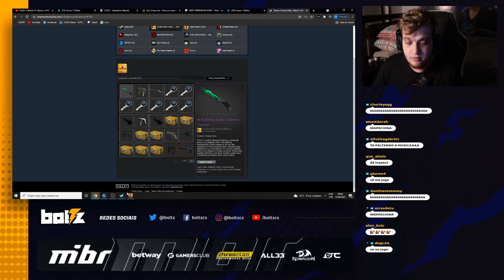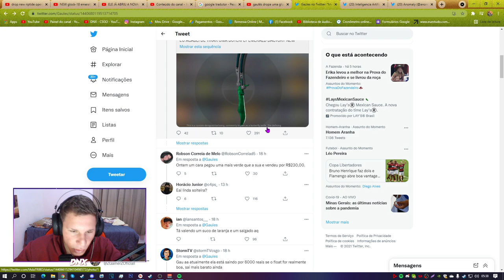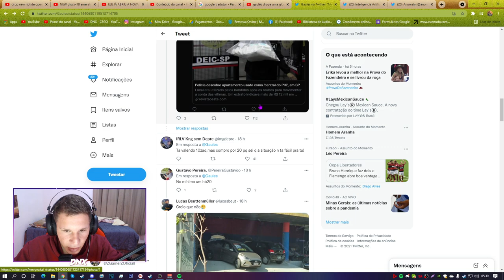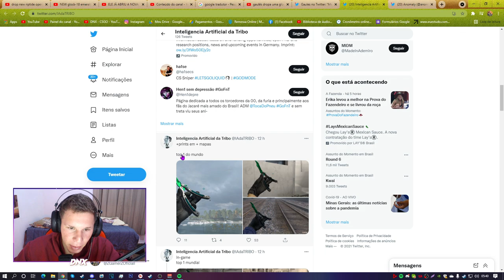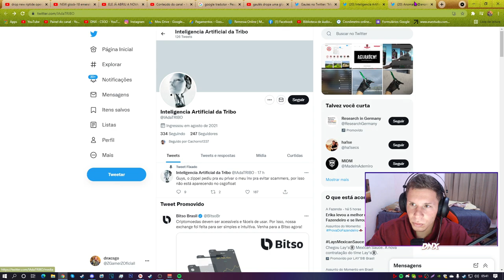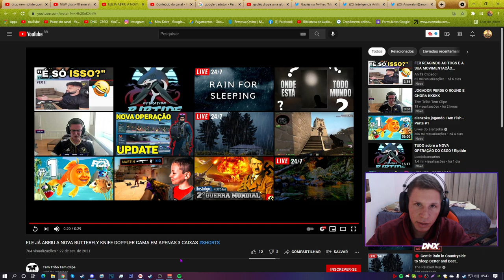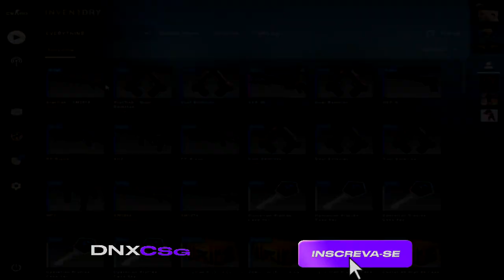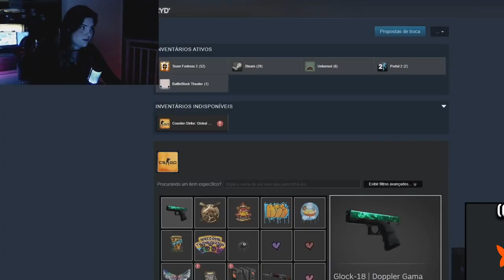Melhores DROPS da NOVA OPERAÇÃO do CS:GO.. (butterfly emerald)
► E ai meus inscritos tudo certo? DN aqui e hoje vamos mostra alguns vídeos sobre os melhores drops de skins de csgo na nova operação do jogo, está muito legal e divertido, deixa o like para mais vídeos assim, vou tenta tá sempre atualizando vocês, obrigado por assistir, participe dos chutes nos comentários.. (Duvido você acerta os valores das skins)